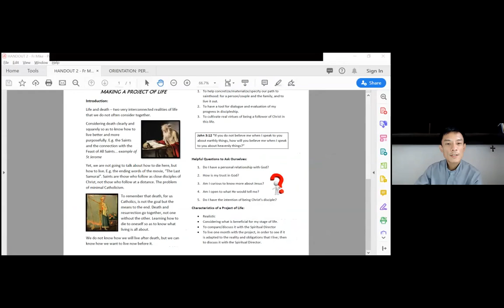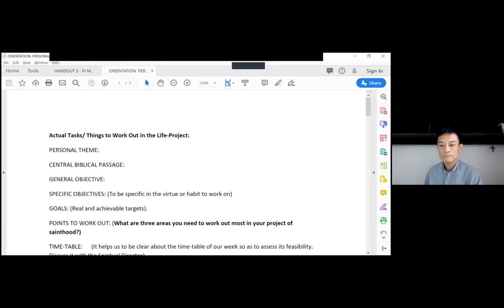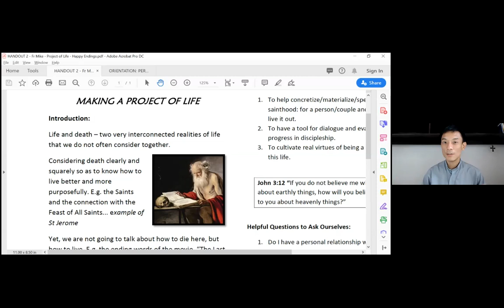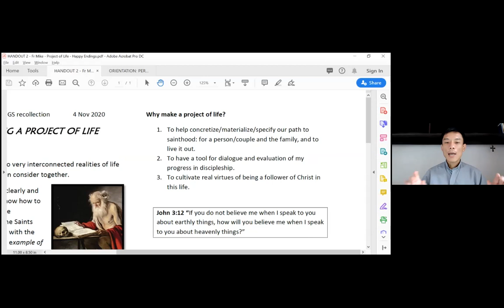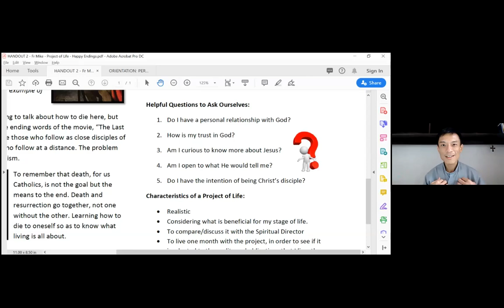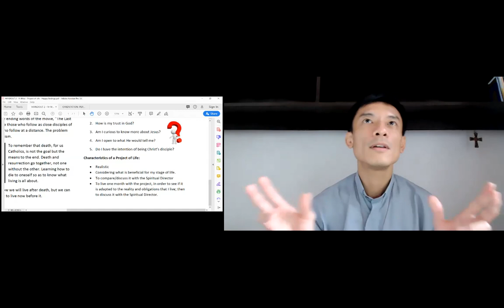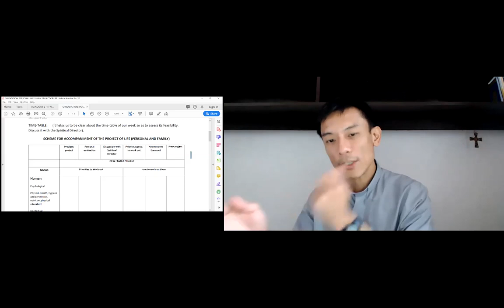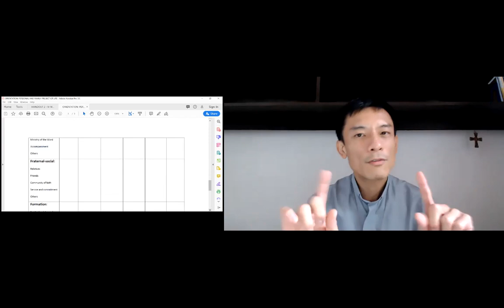Fr. Michael - Happy Endings Talk 2 - "Project of Life"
Happy Endings Talk 2 - "Project of Life"
Fr. Michael Cheong